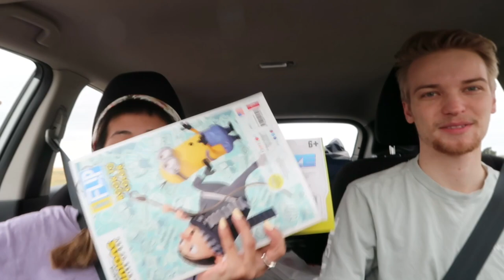Road Trip from Lubbock Vlog! | Texas Tech Vlog Squad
Hey Red Raiders! In today's video, join Caitlin as she heads out of town on a road trip to DFW!
Where is your favorite place you have ever taken a road trip to??

ABOUT OUR TTU VIEW
Join Molly, Caitlin, TJ, Rigo, Yadir, and Maky as they give you a whole new perspective of Texas Tech University. With top tips for new students, advice on what to expect from your courses and plenty of insight into life at TTU, these vlogs provide an authentic look at student life.

ABOUT T&E
In Texas Tech Transition & Engagement, we have a variety of programs to make your transition to Texas Tech easy, fun, and informative. Whether you are a first-time student, transferring to Tech, or are already here, we have a program for you!